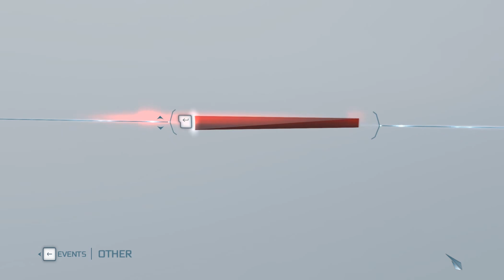Assassin's Creed III - Kanatahséhton (The Frontier, Part 3)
After revealing himself a Templar to Desmond and his friends by inviting Charles Lee into the Templar Order, Haytham takes the place of Antagonist instead of Protagonist in the story and now we will play as Connor, we will start from the very beginning as Connor grows and becomes an Assassin who will make a huge mark in North America during the Revolution era, he will aid the Americans to achieve victory against the British and at the same time he will ruin the Templar plans one by one. For now a long scouting in the Frontier is needed in order to explore it and discover it's mysteries.